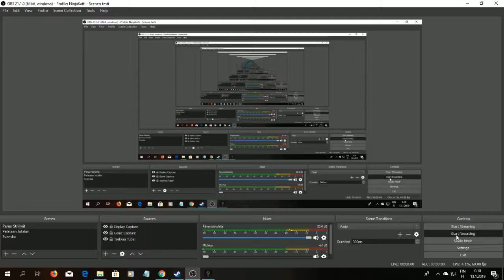Tyranny: The Final Judgement (Path of Anarchy, Tunon AND Bleden Mark Bow Before Me)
Path of Anarchy via betraying the Chorus at the Burning Library. Nerat has been disposed of after proven guilty, Ashe yet lives. Fun fact: Even with Wrath 4 (which I got by misclicking at the Forge-Bound Master -part), Favor 4 Tunon found me innocent. There is more dialogue if you've gotten rid of both Ashe and Nerat, as Tunon gets the bit about "Kyros is coming!".